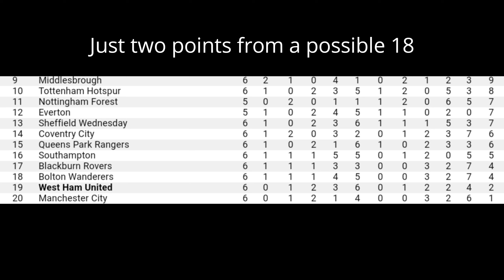8. ALMOST NORMAL - West Ham United - The Harry Redknapp Years - 1995-1996 Part 2 of 6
A rare period of relative calm after the tornado of an opening seven games to the season. A first win of the campaign at home to Everton, an first away win at Wimbledon and unlucky to drop two points at home to Champions Blackburn. It's no coincidence that his change in fortunes coincides not only with a period of harmony in the dressing room but also Tony Cottee and Iain Dowie finally finding some form. Unlucky also to exit the League Cup at the Dell. Boogers returns from hiding in Holland with a sick note but is deemed well enough to come on as a sub against Villa as The Hammers take a rare pounding. Is Boogers return to drag West Ham down again and rock the boat?